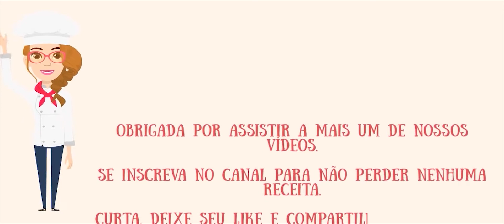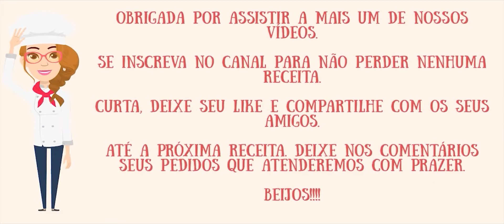Croque Monsieur By Chef Helô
Como Fazer Croque Monsieur By Chef Helô

Hoje contamos novamente com o Julia para fazer mais um clássico, dessa vez Francês, ou seria Belga? Então, vocês vão descobrir no vídeo.
O Croque Mensieur é um lanche que lembra muito o clássico misto quente mas com vários Thananãs que deixam o prato muito chique.

Lista de Compras para essa Receitinha:
*Mostarda Dijon
*Presunto
*Queijo Mussarela
*Manteiga Com Sal
*Queijo Gruyere
*Pão De Forma
*Pimenta

Categoria: Café da Manhã - Brunch - Café da Tarde - Larica - Lanche - Refeição Rápida